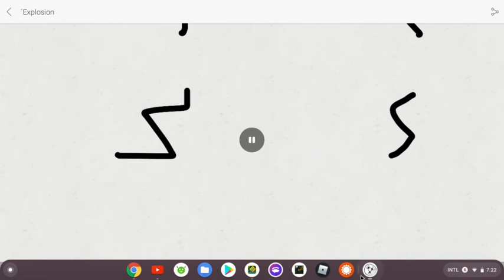Weird Stuff I decided to Post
Just an explosion with a loop added to it.
Dedicated to Alfonso White